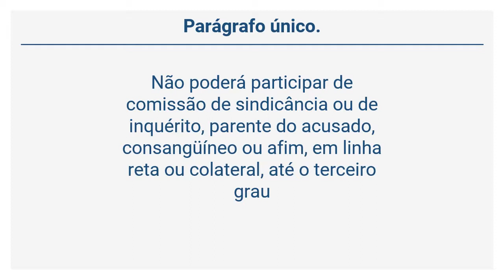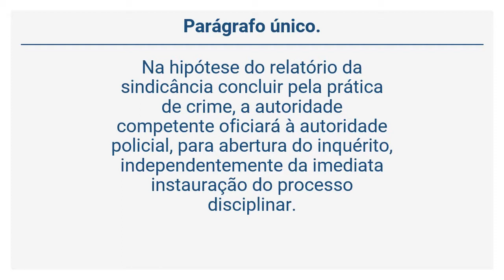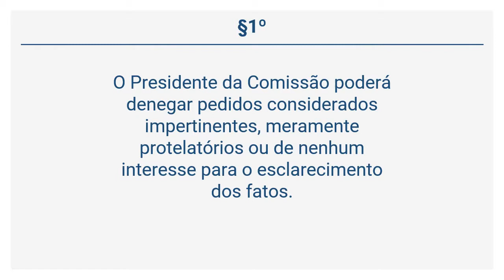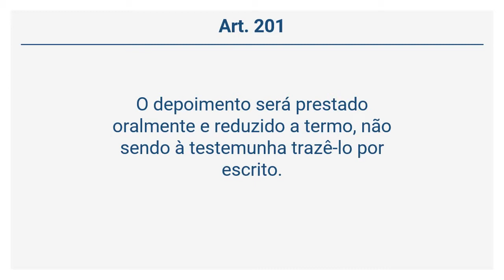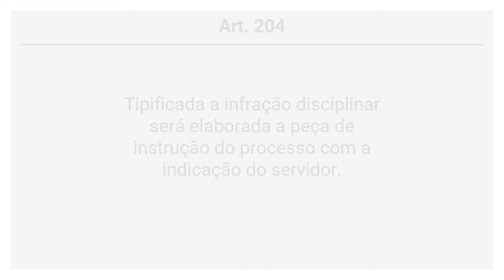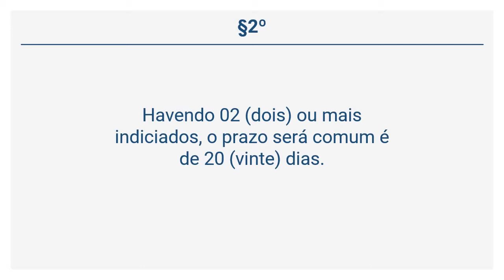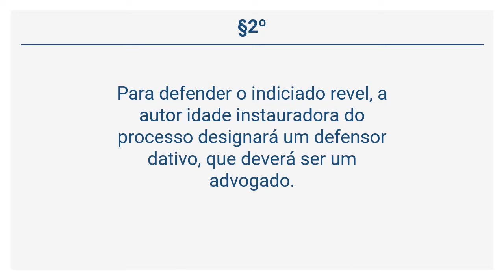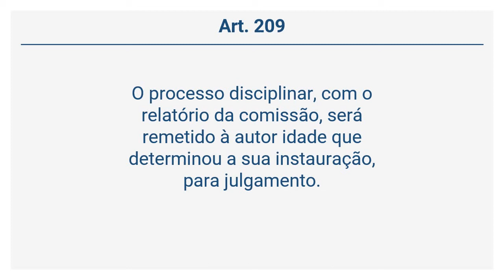Lei 6.794/1990 (43 de 46) - Do Processo Disciplinar